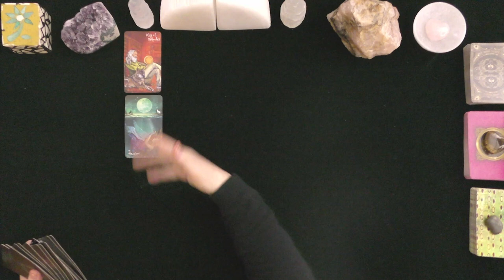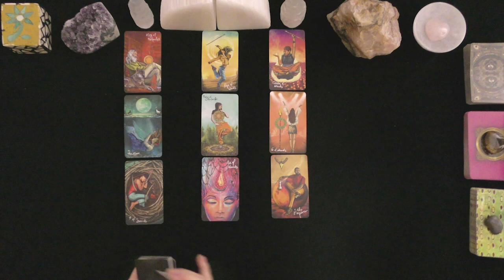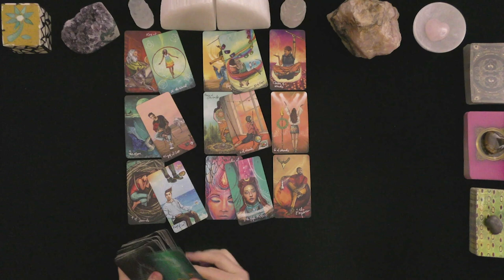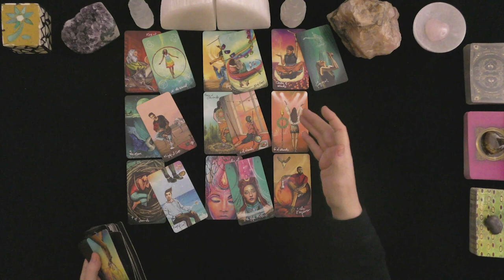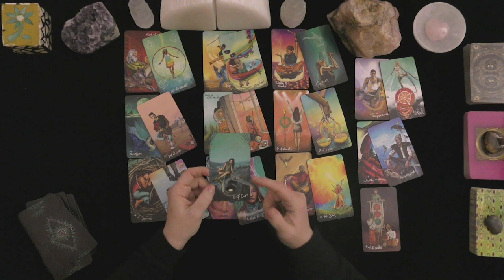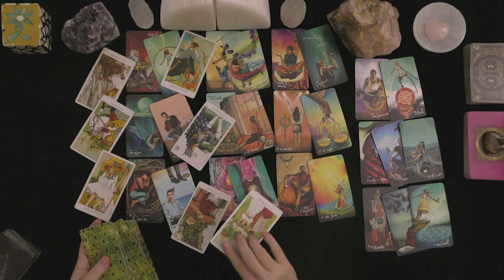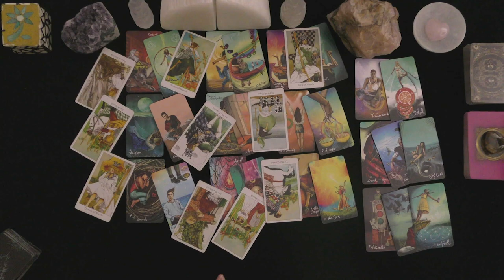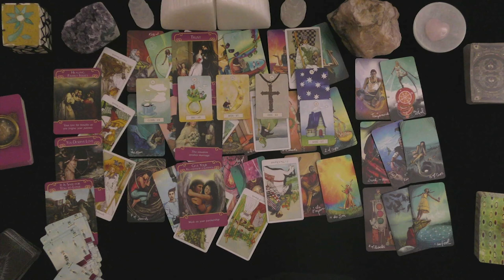LIBRA~THEY LOVE YOU SO WHAT'S THE PROBLEM?~LOVE TAROT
LIBRA~THEY LOVE YOU SO WHAT IS THE PROBLEM?~LOVE TAROT

HOW TO FIND OUT IF YOU WON:
 1. CHECK THE COMMUNITY PAGE ON THE 1st DAY OF THE MONTH

EXTENDED VIDEO LINK FOR THIS VIDEO:
Extended Readings Cover the Following topics:
1. Deep dive into poi'S/lover's emotions, thoughts, intentions, and actions.
2. Deep dive into what is happening in their lives & motivating their actions.
3. Clarify cards that are challenging.
4. Love Messages if your love had the courage to speak their truth.
5. "Shadow" spread reveals POI's person shows their ability to manifest a positive relationship with you.
6.***New Love Card reading ONLY WHEN THE PRIMARY READING AND EXTENDED READINGS ABOUT THE ORIGINAL POI DO NOT APPEAR TO HAVE A CHANCE FOR A GOOD OUTCOME.

5 INDEPENDENTLY VETTED RATING
5.0 RATED! 7504+ REVIEWS 22782 + ONLINE READINGS

OPTIONS INCLUDE{
20 MINUTE VIDEO READING: LOVER'S THOUGHTS FEELINGS, INTENTIONS, & ACTIONS $ 60.
25 MINUTE EX-RETURN VIDEO READING?  $ 75.00
20 MINUTE TELEPHONE READING $ 60.
30 MINUTE EMERGENCY (GUARANTEED WITHIN 24 HOURS OF YOUR PURCHASE TIME LOCAL TO ME. $180.